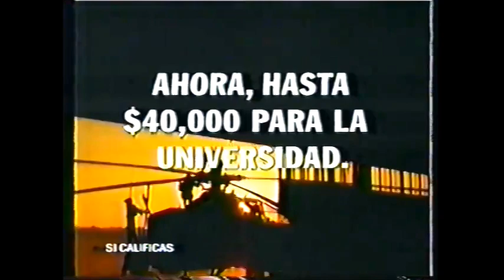Los Chivas Rayadas/Vegas vs Histeria/Maniaco/Mosco de la Merced (AAA August 18th, 1997)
Taped in Aguascalientes on July 31st